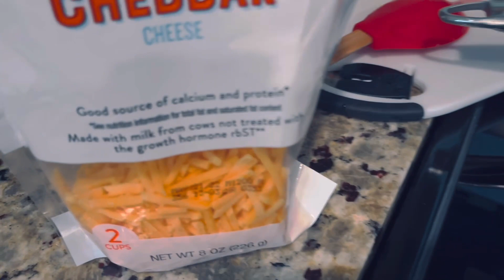Ganito ako mag luto ng Sinangag na kanin/ Fried rice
Yummy Fried Rice